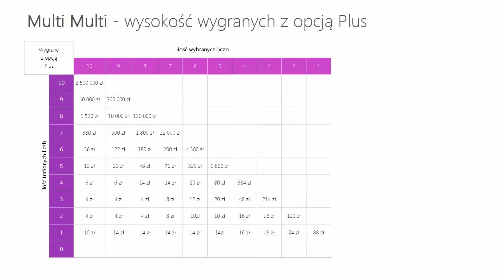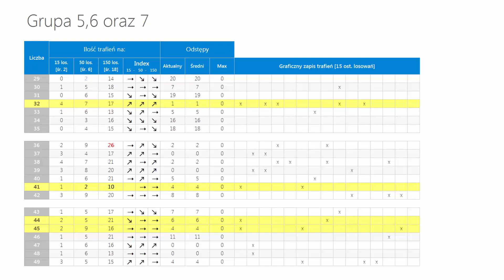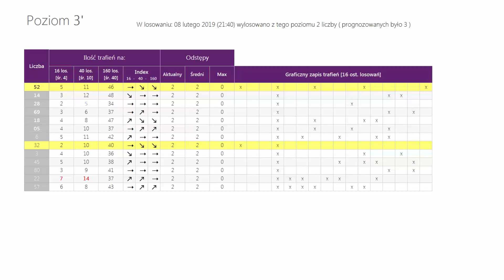Wyniki LOTTO z wczoraj - Piątek, [08-lut-2019]. Sprawdź Wygrane oraz Kumulacje(!)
WYNIKI LOSOWAŃ Z DNIA: 08 lutego 2019, PIĄTEK
Lotto Kumulacja: 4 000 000 zł
Euro Jackpot:  05, 08, 21, 24, 26  +  04, 05
Extra Pensja:  01, 16, 17, 21, 23  +  03
   41, 47, 48, 49, 55, 65, 66, 68, 71, 76

   52, 53, 55, 58, 61, 62, 65, 72, 75, 79

Mini Lotto:  12, 14, 35, 36, 38
Kaskada: (14:00) 02, 06, 07, 08, 10, 11
   15, 16, 19, 21, 23, 24

   18, 19, 21, 22, 23, 24

POLECAMY również inne nasze poradniki:
[1] PiRAMiDKA - najprostszy system typowania liczb Multi Multi

Tagi:
wyniki Euro Jackpot, Euro Jackpot wyniki z dnia: 08 lutego 2019, Euro Jackpot wygrane dnia: 08 lutego 2019
wyniki Ekstra Pensja, Ekstra Pensja wyniki z dnia: 08 lutego 2019, Ekstra Pensja wygrane dnia: 08 lutego 2019
wyniki Multi Multi, Multi Multi wyniki z dnia: 08 lutego 2019, Multi Multi wygrane dnia: 08 lutego 2019
wyniki Mini Lotto, Mini Lotto wyniki z dnia: 08 lutego 2019, Mini Lotto wygrane dnia: 08 lutego 2019
wyniki Kaskada, Kaskada wyniki z dnia: 08 lutego 2019, Kaskada wygrane dnia: 08 lutego 2019